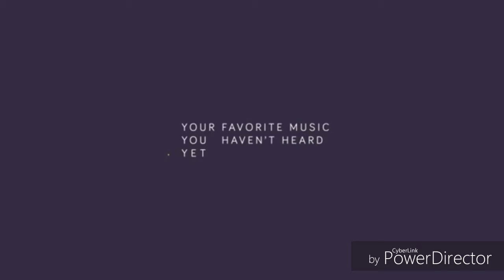Sour Throat (original mix)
Listen my other songs too
Galaxian growler music
Featured by proximity